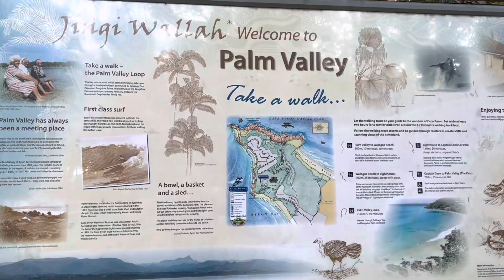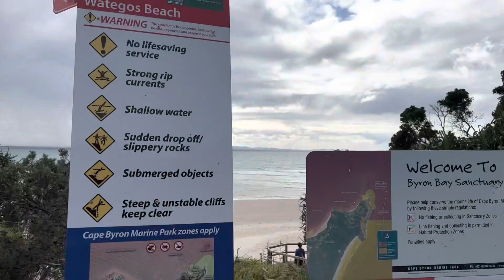A day trip to Byron bay, NSW